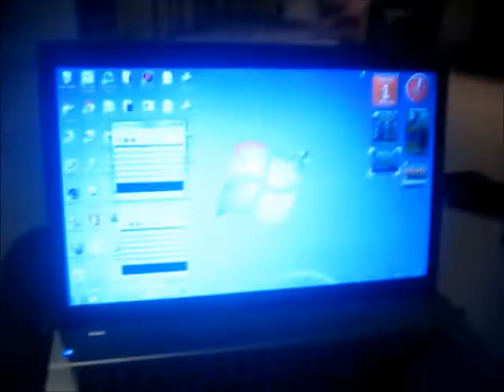My countdown to 2014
I filmed myself counting down to 2014 and showed a little video I made.